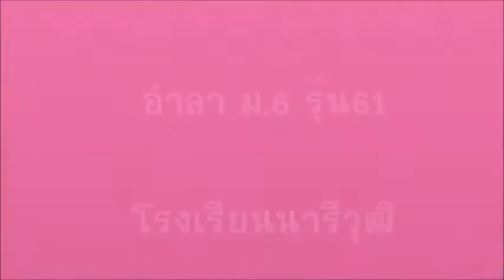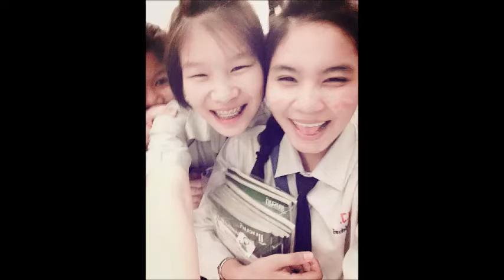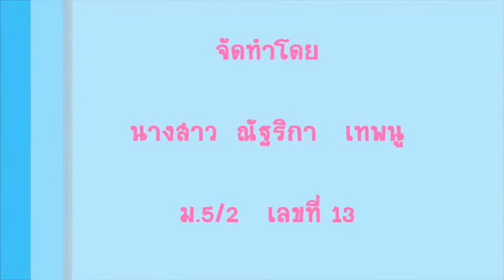โรงเรียนนารีวุฒิ เบา เบา ม.6